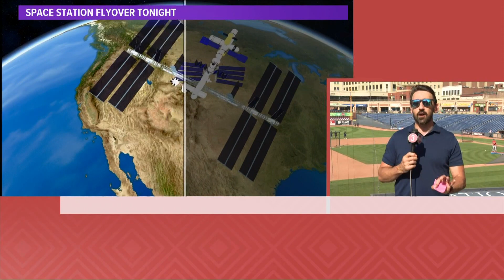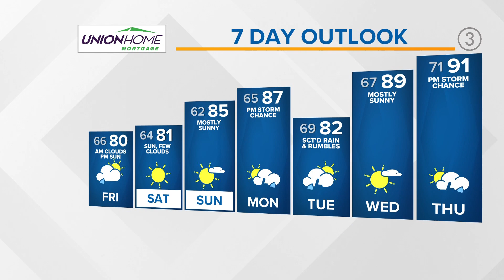Cleveland weather: Beautiful weekend ahead in Northeast Ohio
Cleveland weather is looking real nice for Friday and Saturday!  And even more good news, humidity levels will start to drop off as we head toward the weekend. This is another perk to this front moving through.

The weekend looks like a stunner! 80s and sunshine ahead. Make those outdoor plans.

TOMORROW: Morning shower possible, becoming sunny. Around 80.

SATURDAY: Sunshine with few clouds. Low 80s.